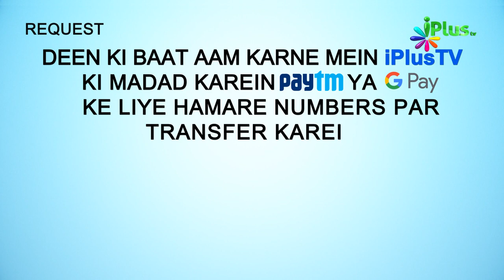Surah An Naml Ka Paigam Episode 47 | Shaikh Ansar Zubair Muhammadi | iPlus TV